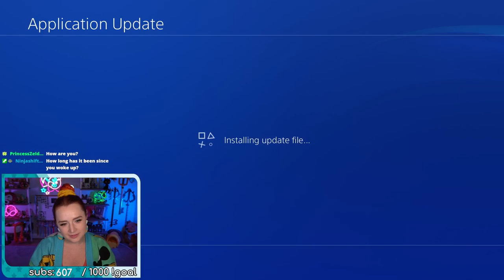Bugsnax | DLC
Streamed May 2023